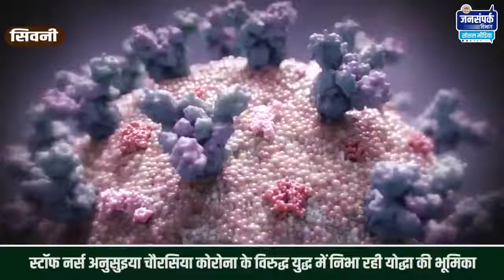सिवनी की स्टॉफ नर्स अनुसुइया चौरसिया कोरोना के विरुद्ध युद्ध में योद्धा की भूमिका निभा रहीं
Corona संक्रमण काल में सिवनी जिला चिकित्सालय में भर्ती हुए गंभीर मरीजों की देखभाल कर स्टॉफ नर्स अनुसुइया चौरसिया कोरोना के विरुद्ध युद्ध मे योद्धा की भूमिका निभा रहीं हैं। ऐसी कोरोना योद्धा को हमारा 'शत शत नमन्'।